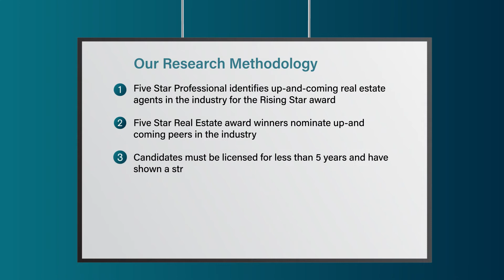2022 Seattle Rising Star Real Estate Agent Taylor Hinds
Taylor Hinds wins the 2022 Rising Star Real Estate Agent Award! Rising Star Real Estate Agents represent up and coming real estate agents who, with less than five years experience, embody professional excellence and exhibit superior customer service. Winning agents are selected as a result of a rigorous and objective research process.